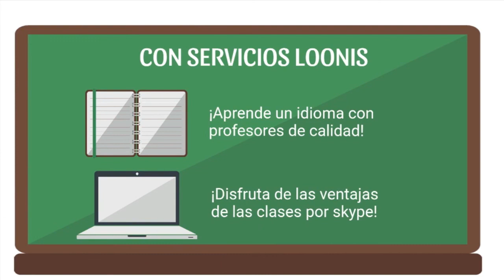229 LA SEXUALITE FEMININE LE PREMIER MANIFESTE DU GRUPO CERO